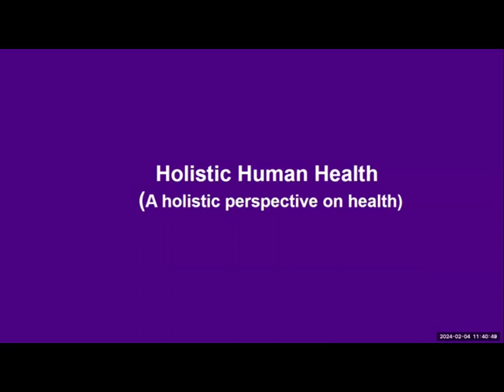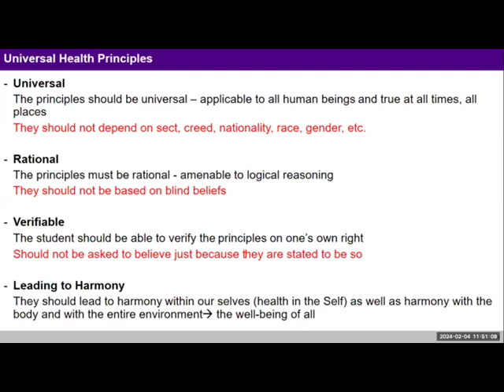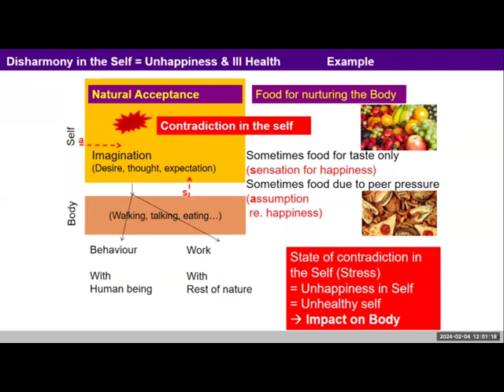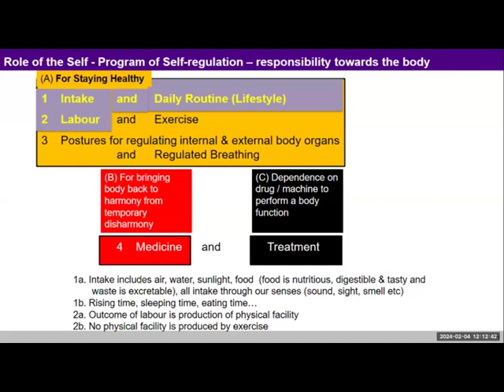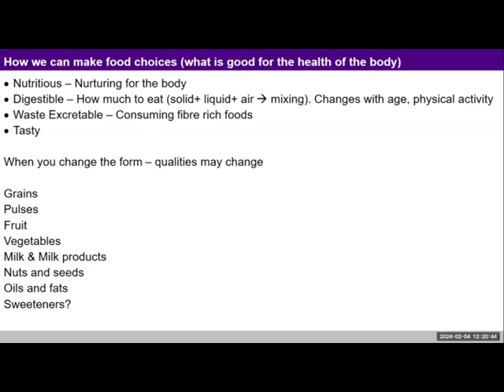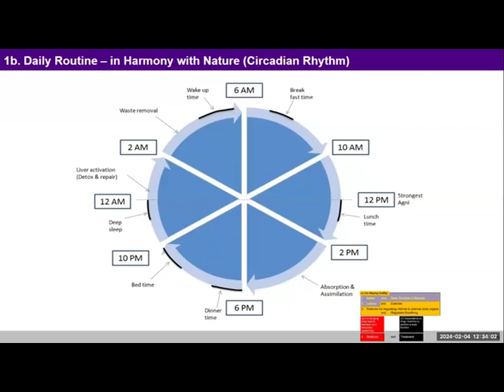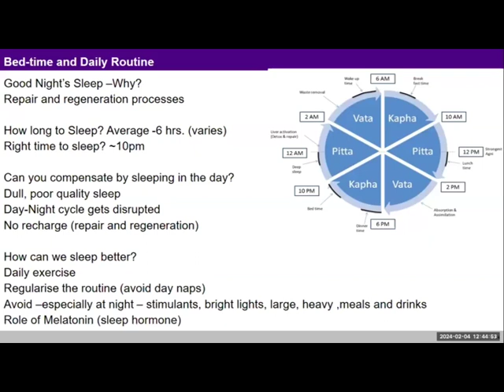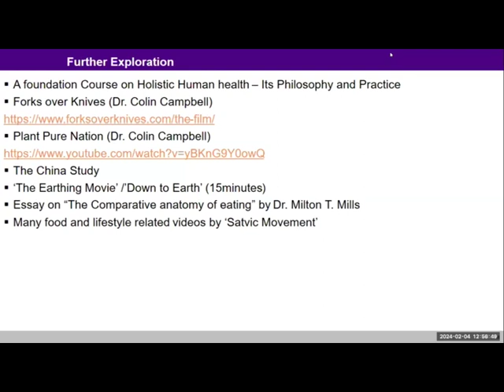Holistic Health Combined Monthly meeting 2024 02 04 Hindi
Holistic Human Health

To understand health holistically (in totality), we need to explore and understand the meaning of health, the reality of who we are as human beings and our role in this existence.

Health
The WHO (World Health Organisation) has defined health as, “a state of complete physical, mental and social wellbeing and not merely the absence of disease or infirmity”.

To understand the reality of who we are as human beings and our role in this existence, we can take the help of universal health principles. These are the fundamental and universal existential principles that are based on the reality – essentially the answer to the question “why to do” when it comes to health.

When these principles are put before us in the form of proposals, we can explore and verify them within ourselves, on our own right. We will find that these principles are universal, rational, verifiable and lead to harmony within us and harmony in our environment.

Based on these fundamental principles are recommendations made for health – the answer to the question “what to do” for health.

To implement these recommendations, various practices and processes can be used that help bring them in our daily living – essentially, the “how to do” of health.

In other words, to stay healthy, we need to explore and understand the universal health principles and follow the recommendations by incorporating various practices and processes in our day-to-day living. The health tracker can help track/record our progress in this.

Human Being

Examples of proposals regarding the human being (derived from the universal principles of health) and recommendations based on them -
1. The reality of the human being is that it is a co-existence of Self (a unit of consciousness) and the Body (a material unit).
Thus, when we consider the health of the human being, we need to include both – the health of the Self and the health of the body.
2. The Self is central to human existence; the body is merely a tool/ instrument of the Self. Thus, the health of the Self is mandatory for keeping the body healthy – without a healthy Self, the body cannot be maintained in harmony (health).
3. The human being exists along with other units in nature – it is related to them; is interconnected and interdependent on them.
Since the human being is a part of a larger whole i.e., a member of a family, a member of society, and a part of nature, all of these need to be understood to; understand health holistically.

Holistic Human Health

A holistic perspective on health in the human being thus includes,
1. Health of the Self (mental health)
2. Health of the Body
3. Health of the Environment (family, society, nature and existence)

It is important for every human being to realise its purpose (to develop completeness of right understanding in the Self, be in harmony and live in harmony with the environment) and to rightly utilise the healthy body for fulfilling this purpose.

For more details, please refer to the textbook, “A Foundation Course in Holistic Human Health – Its Philosophy and Practice, Asthana, ” freely downloadable from uhv.org.in.

00:00:00 - 00:34:08 - Starting remarks
00:51:40 - 00:51:57 - Name removed, instruction for not to take question now
01:02:55 - 01:04:18 - Question too long, related to sleep, has been answered later
01:21:59 - 01:22:35 - Question abt how much time I have
01:40:03 - 01:40:07 - Name removed
01:40:57 - 01:41:25 - Slide change instruction
01:44:23 - 01:44:28 - Name removed
01:46:44 - 01:46:46 - Name removed
01:52:07 - 01:56:55 - Concluding remarks